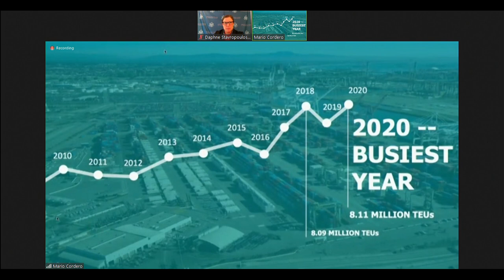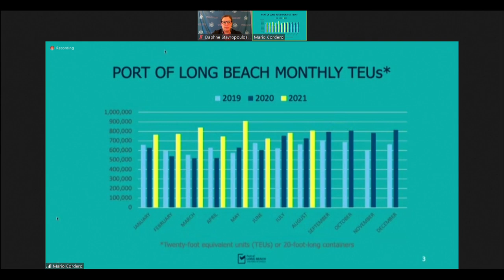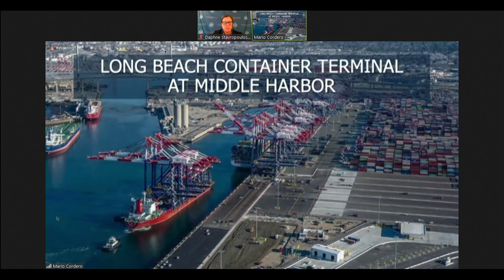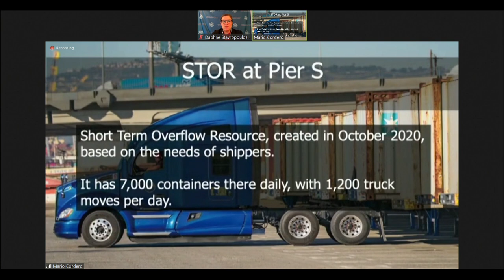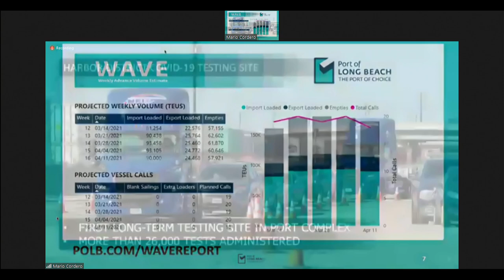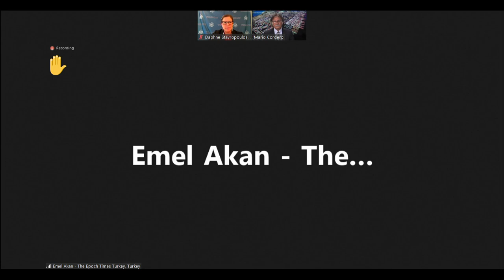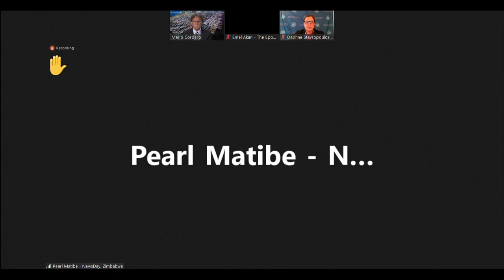Foreign Press Center Briefing on the "Economic Outlook from the Port of Long Beach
New York Foreign Press Center Briefing on the "Economic Outlook from the Port of Long Beach, on September 9, 2021.